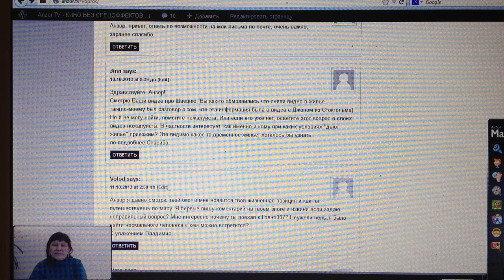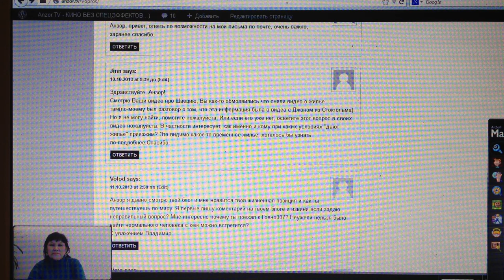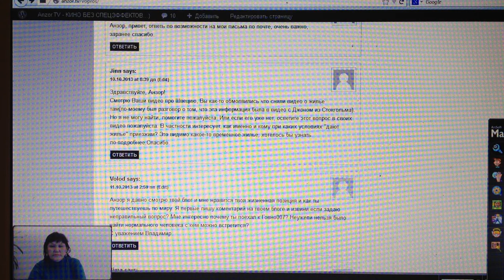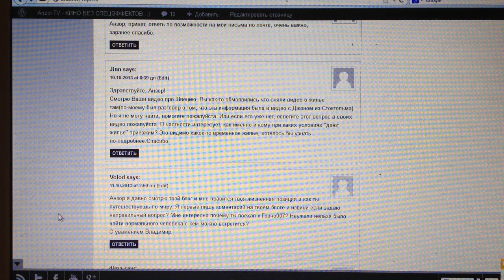Жилье в Швеции - КАК ПОЛУЧИТЬ?... для Jinn... отвечает Karina Karlsson - Фатима